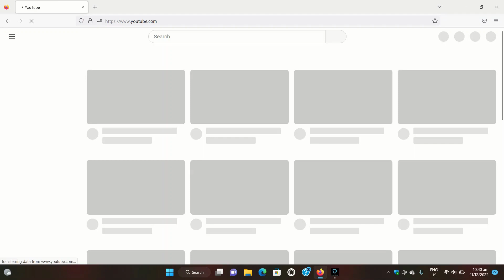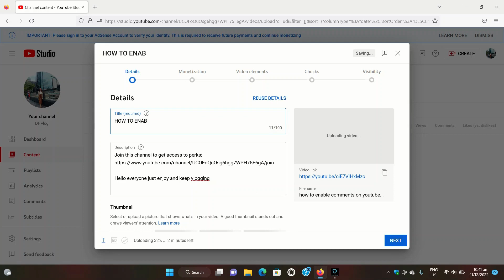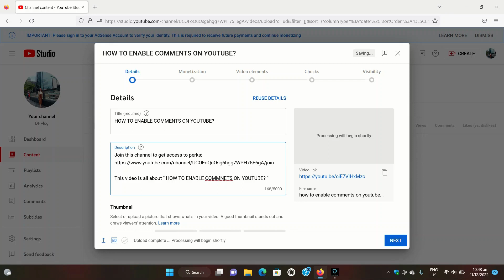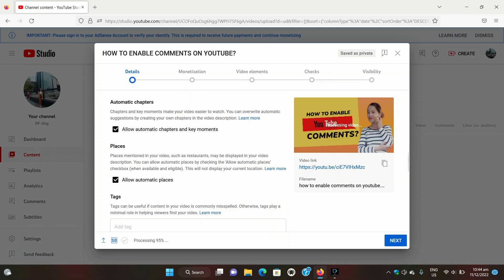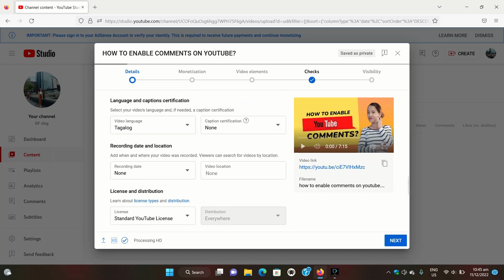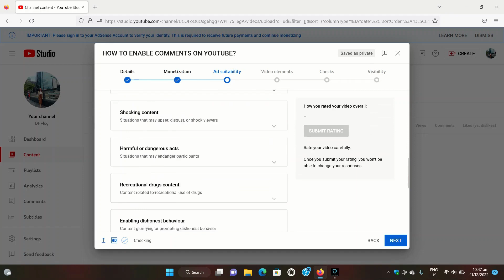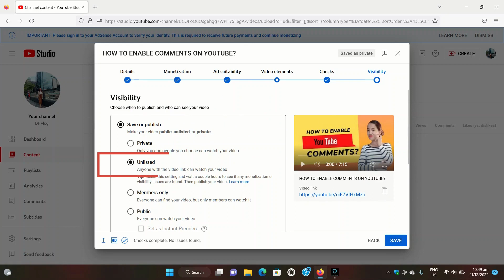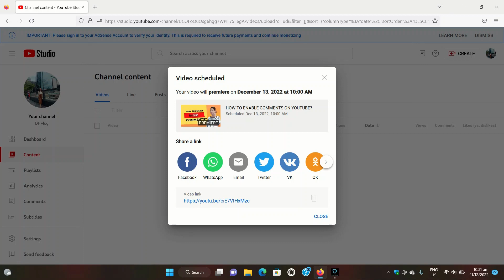HOW TO PREMIERE A VIDEO ON YOUTUBE?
This video is all about "HOW TO PREMIERE A VIDEO ON YOUTUBE?"

You can choose the premiere option after uploading your video to YouTube  before publishing it.
You can choose another date and time in the future to premiere the video.
You also have some customization options such as a countdown timer when setting this up.